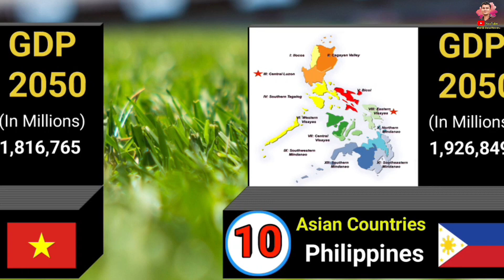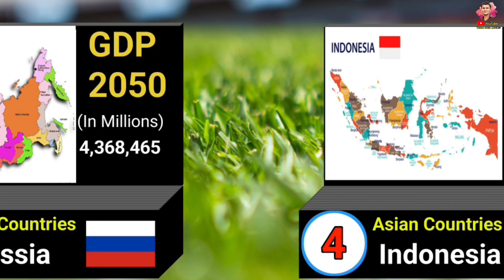Asian Countries GDP 2050 | Top 20 Largest Asian Economies UPDATED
List Data
Data, Stats and Comparisons
World Data 3D
TOP Comparison
Data Stack
SpotXSGR Ai
Genuine Data
Top Trat
WorldTV Studio
WD Info
Real Data
Data Lover
Data FC
it's Data
Exact Spec
Relevant Data
Vasility 3D
Data universe
Play Data
SQ Data
Comparison
Captain Gizmo
GRAVITY
Gozhda
Data for you
Data Is Beautiful
Data List
Football Gravity
Datamatic
Real Infinity Data
Data Review
Global inf
Data Lovers Comparison
FACT DATA
Infonz
Dastatistics

Have you ever wondered how the economies of Asian countries will grow by the year 2050? In this video, we explore the projected GDP (Gross Domestic Product) of Asian countries and the potential impact on the global economy. Join us as we delve into these fascinating predictions and gain insights into the promising future of Asia's economic landscape. Don't miss out on this insightful discussion that can shape your understanding of global economics!

Are you curious about the future economic growth of Asian countries? In this insightful video, I will take you on a journey into the projected GDP of various Asian nations by the year 2050. Discover the exciting potential that lies ahead for these countries and gain a deeper understanding of how their economies are expected to evolve. Join me as we explore the possibilities and envision a prosperous future for Asia.